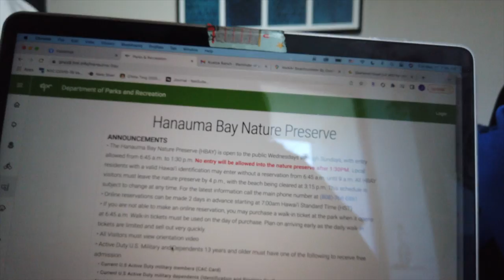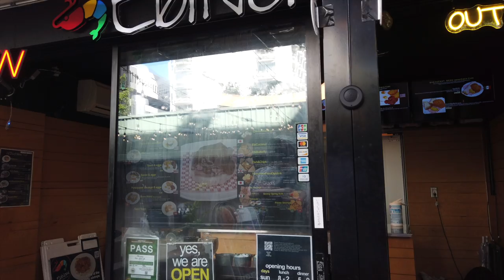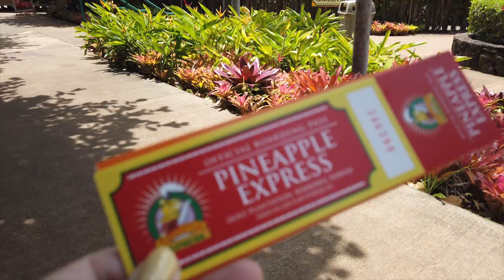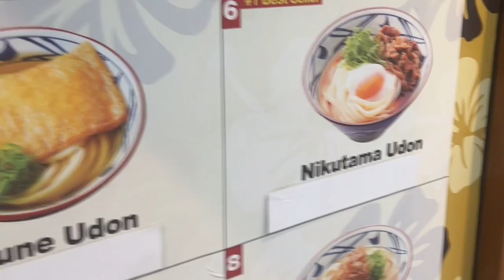Hawaii Vlogs | Day 2